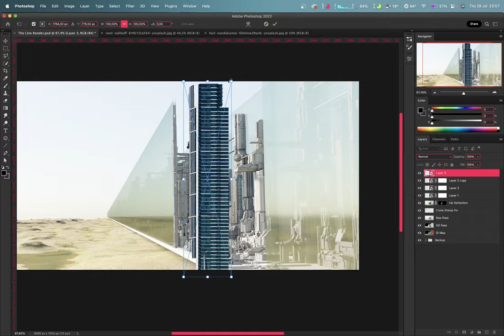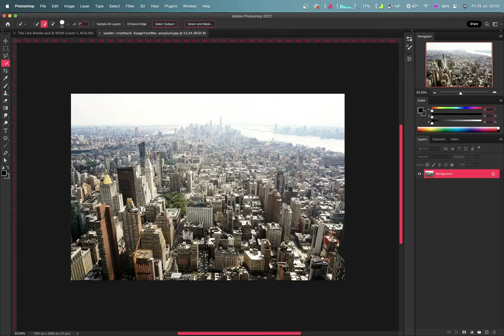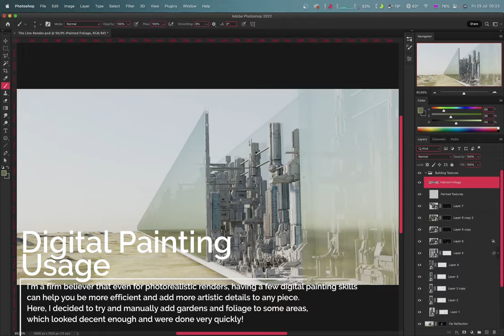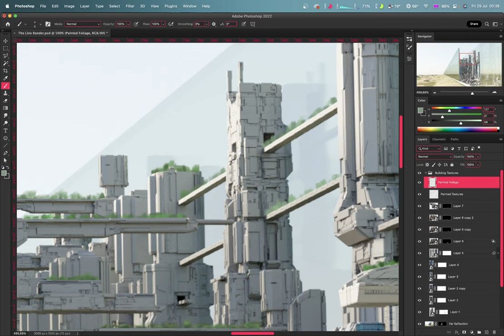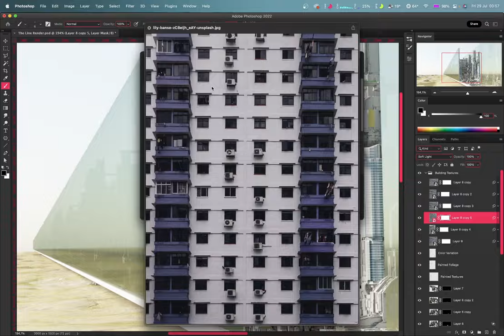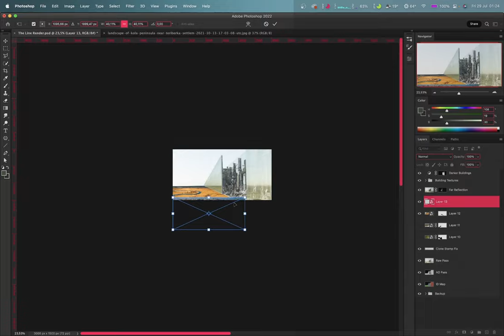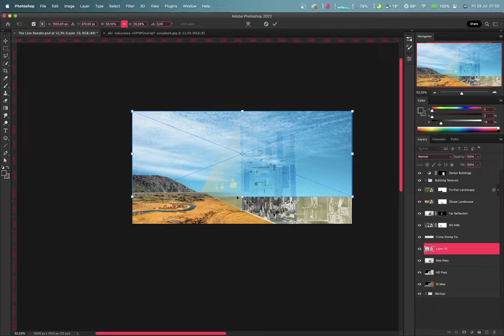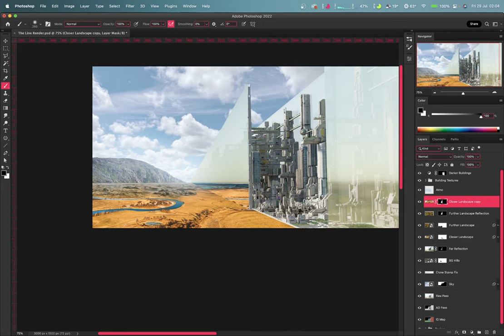Artist Render of "THE LINE" | Saudi Arabian City Concept | Jean Macedo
For this week episode we'll create a render of the incredible city concept from Saudi Arabia, where the entire city is created in the shape of very long line, stretching 170km long, 500m tall and 200m wide.

Videos about this concept are blowing up on TikTok, and the second I saw that, I knew immediately that I wanted to create a render myself, so here is the result of that (this artwork is unofficial).

Hit me up on Fiverr to have any digital environment created photorealistically